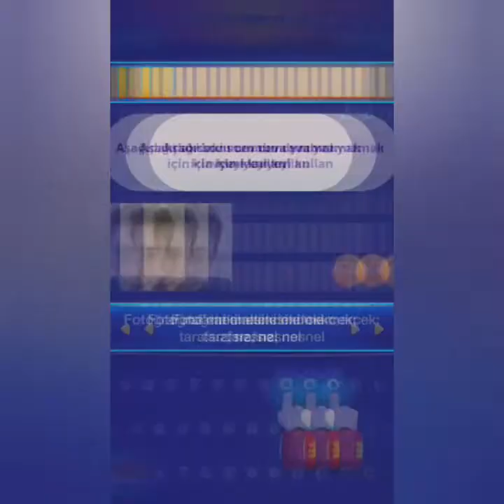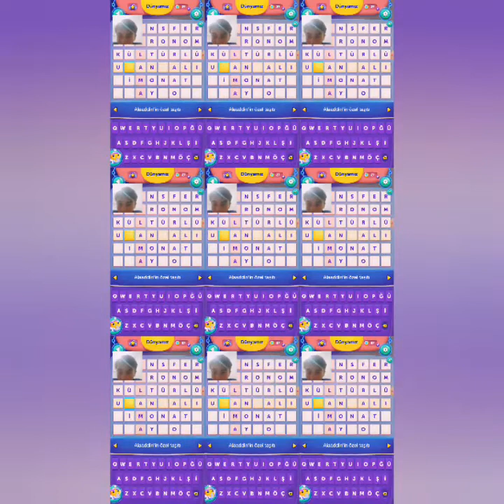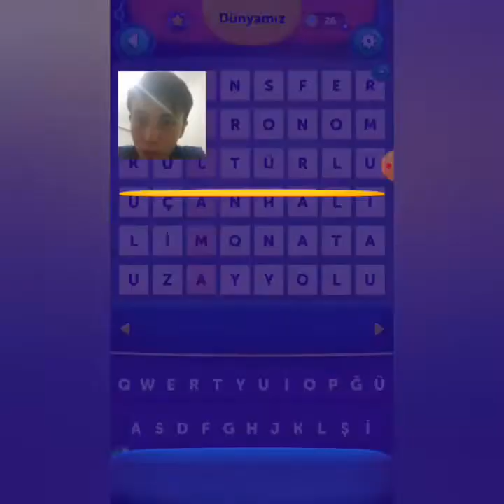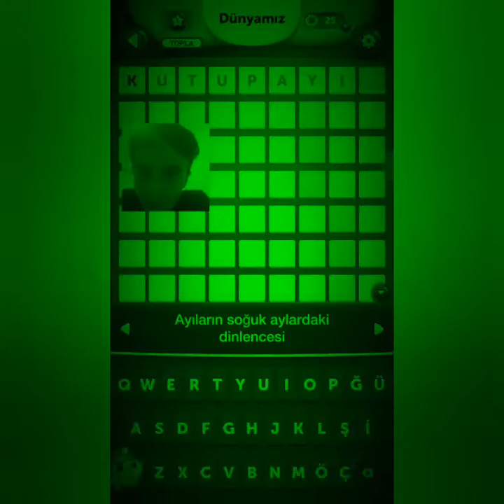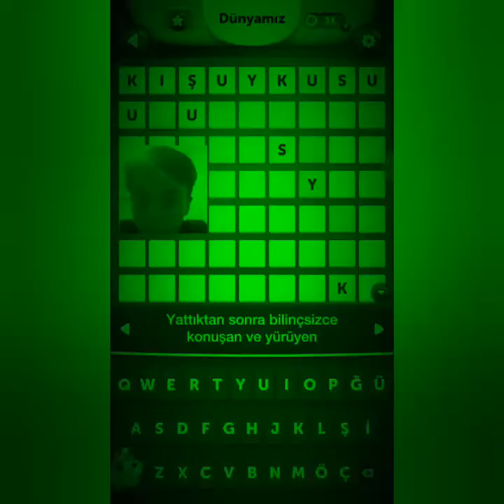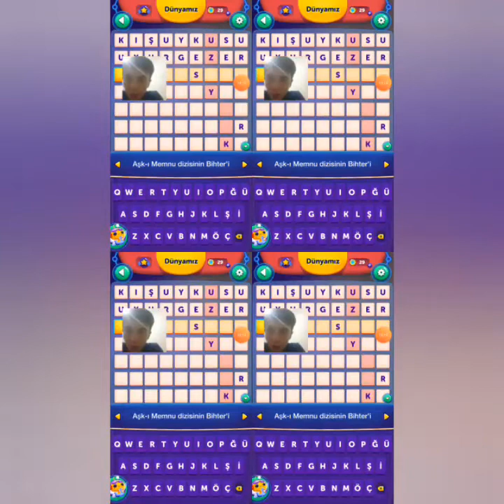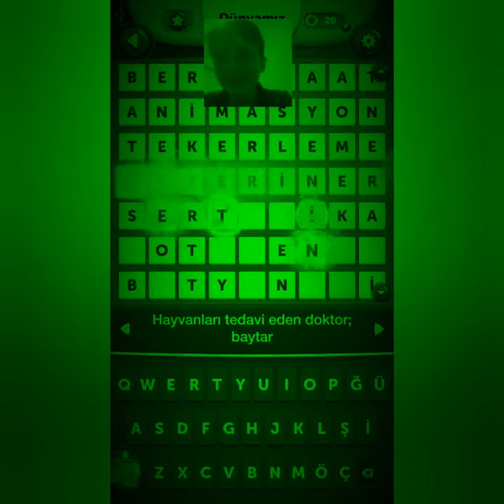Cody'le çıkdım Bulmaca Serüvenine ! Bulmaca oyunu !! - Cody Cross